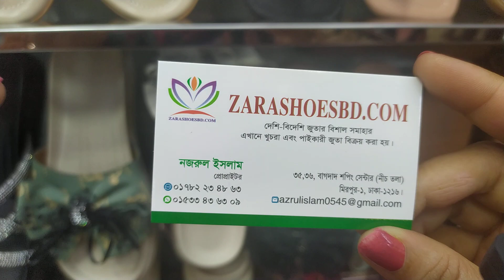job holder আপুদের জন্য খুবি স্ট্যান্ডার্ড হাই কোয়ালিটির থাইল্যান্ড comfortable জুতার প্রাইস।